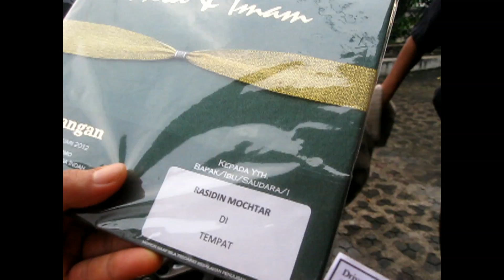Bunga Rampai TiVi 1794 Papa pergi sama Pak Sriyanto kondangan sekitar tahun 2011